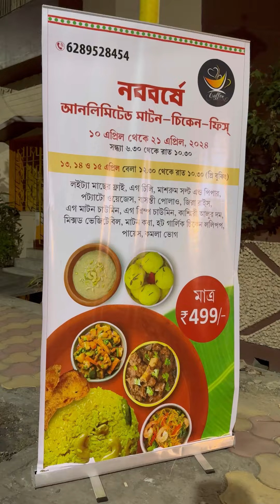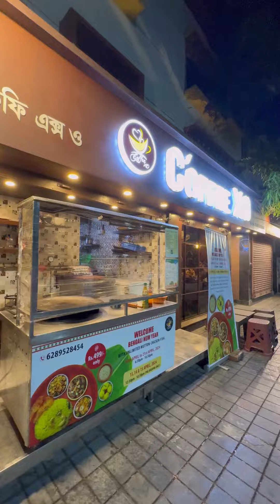Best, Cheapest Unlimited Buffet Only At 499 Chicken, Mutton, Egg, Fish, Polao নিয়ে 15 রকমের item.